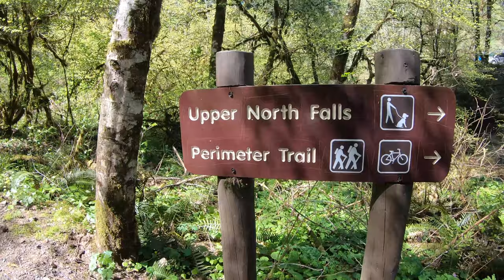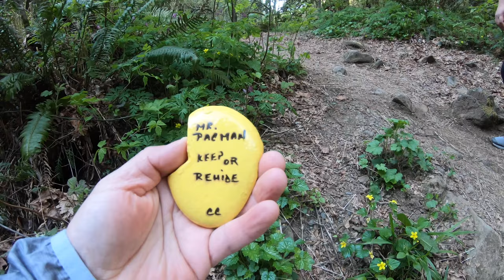🔵 Explorando Silver Falls state park Oregon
Las puertas de South Falls Day Use estarán cerradas antes y después de los siguientes horarios:

De noviembre a enero: de 8:00 a. M. A 5:00 p. M.
Febrero: 8:00 am a 6:00 pm
Marzo: 8:00 am a 8:00 pm
Abril-agosto: 7:00 am a 9:00 pm
Septiembre: 7:00 am a 8:00 pm
Octubre: 8:00 am a 7:00 pm

Silver Falls es el hogar de muchas especies de vida silvestre, incluidos el oso negro y los pumas. Si te cruzas con un animal, no te acerques a él. Puede aprender más sobre qué hacer si se encuentra con osos y pumas recogiendo un folleto de cualquier puesto de uso diario. Informe cualquier avistamiento al primer guardaparque disponible.

La gente lo llama la “joya de la corona” del sistema de Parques Estatales de Oregon, y una vez que lo visita, sabe por qué. El Parque Estatal Silver Falls es el tipo de tesoro escénico sobresaliente que coloca a Oregon firmemente en el escenario nacional e internacional. Su belleza, oportunidades recreativas ilimitadas y presencia histórica lo mantienen allí.

Cascadas
¿Dónde más puedes caminar detrás de una cascada? Echa un vistazo a las famosas South Falls y observa cómo se ve una cortina de agua de 177 pies desde atrás. Es parte de Trail of Ten Falls, una espectacular ruta de senderismo reconocida a nivel nacional que atraviesa un denso paisaje boscoso. El sendero pasa por una serie de cascadas impresionantes a lo largo de un cañón rocoso y desciende a un arroyo sinuoso en el suelo del bosque. Este circuito de 7.2 millas se considera una caminata moderada, con un cambio de elevación general de 800 pies. Varios senderos de conexión con puntos de acceso separados hacen rutas más cortas. Para la seguridad de todos, absolutamente no se permiten mascotas en el Canyon Trail. Se permiten mascotas con correa en todos los demás senderos.

Botas, bicicletas, patas, cascos
El parque ofrece más de 35 millas de senderos fuera del país para andar en bicicleta de montaña, hacer caminatas o montar a caballo (consulte la información de paseos guiados a continuación). Los osos y los pumas viven en las áreas más remotas del parque.

Actividades diurnas
El área de uso diurno de South Falls tiene amplios jardines, puestos de barbacoa, refugios para pícnic, mesas, un área de juegos para niños, fosos para herraduras, un área sin plomo para perros y un arroyo encantador. Desde el día de la inauguración en 1933, los visitantes han estado utilizando estos terrenos para comidas compartidas, reuniones familiares y bodas.

Paseos a caballo guiados: Silver Falls Riding Stables en Howard Creek ofrece cinco paseos a caballo todos los días hasta el 29 de septiembre. Se recomienda reservar con anticipación. Visite silverfallslodge.com para conocer los horarios y las tarifas.

Durante la noche
El campamento principal tiene sitios para carpas, lugares para vehículos recreativos y cabañas. Traiga su caballo y quédese en el campamento de caballos. Si necesita un área para muchas personas, el parque también cuenta con campamentos para grupos de carpas y casas rodantes, y el histórico Campamento Juvenil para hasta 250 campistas.

Campground
Book sites at oregonstateparks.reserveamerica.com. Reservations can be made 30 days in advance and required.

48 electrical sites with water (18+ sites open year-round)
43 tent sites with water nearby (seasonal May–Oct.)
Group Camps CLOSED (group horse camp is open)
14 cabins (7 pet friendly, open year-round) OPEN
Flush toilets. NO SHOWERS
Universal Access: Campsites B2 and B4, four cabins, and campground restrooms/showers are accessible.
Dump station OPEN
No programming
Howard Creek Horse Camp (seasonal May–Oct)
5 primitive sites with horse stalls
Group site for 24 people and 12 horses
Silver Falls Lodge and Conference Center

Relax and enjoy comfortable lodging within the wooded setting, or feast at the many catered specialty events.  Enjoy a preordered meal at the historic dining hall or order a box lunch to take on a hike or to your campsite. They also specialize in hosting special events.

Hay cuatro cascadas de agua por las que puedes caminar. South Falls es el famoso, aunque el sur, el norte y el norte medio tienen un anfiteatro que ofrece suficiente espacio para un sendero. El agua de Silver Creek fluye sobre un espeso flujo de lava de basalto que descansa sobre rocas más blandas y antiguas. A medida que el agua pierde elevación, esta capa más suave debajo se erosiona y crea un camino natural.

Al ingresar al Área de uso diurno de South Falls, pague la tarifa de uso diurno y luego diríjase al baño principal. Si llega primero a North Falls, hay un baño con bóveda en el estacionamiento.
No hay baños disponibles en ninguno de los senderos de Silver Falls. Utilice los baños proporcionados en estos estacionamientos.

El circuito de campamento y cabaña también tiene rejillas de ventilación al ras disponibles solo para campistas.